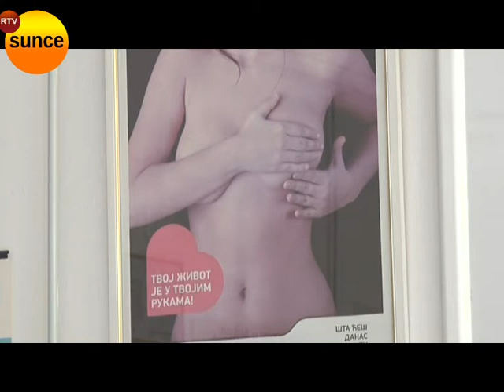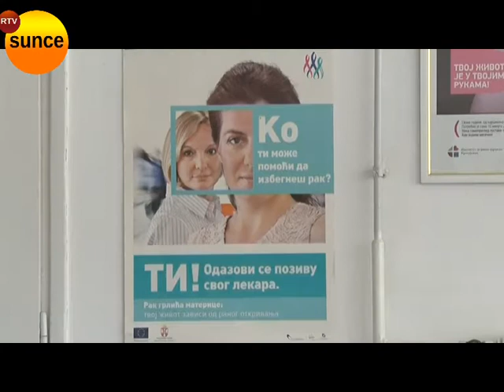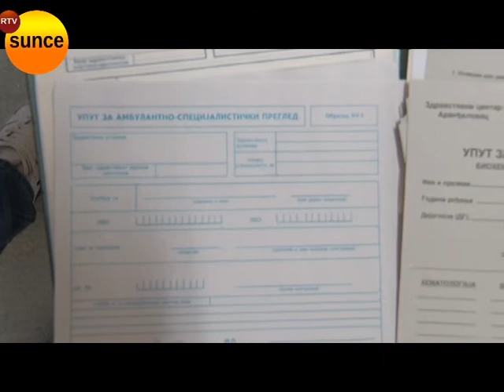RTV Sunce - Preventivni ginekološki pregledi